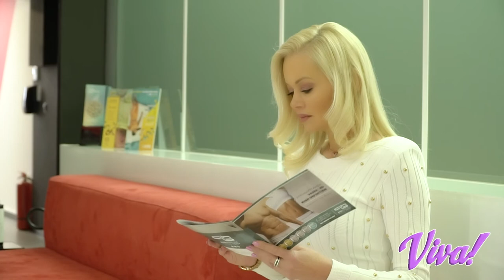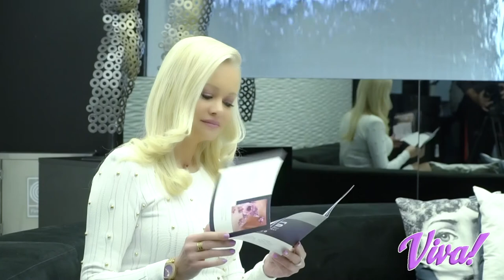Dr Athanasiou Total Body Sculpting VivaTv Show 24 04 21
O Δρ. Αθανασίου στην εκπομπή "Viva Tv" παρουσιάζει το total body sculping, την ολιστική προσέγγιση στην αποκατάσταση σώματος.